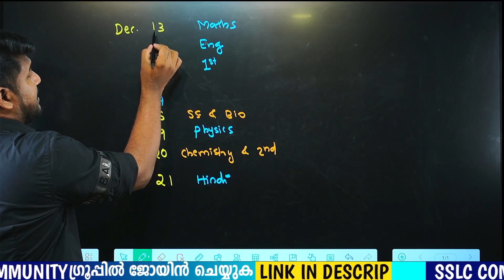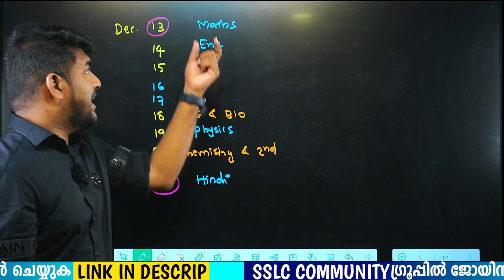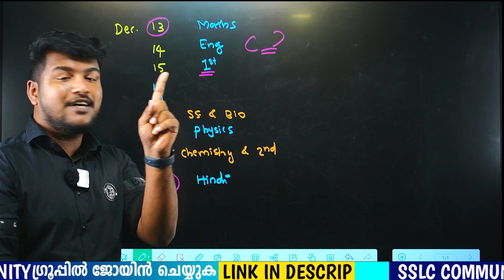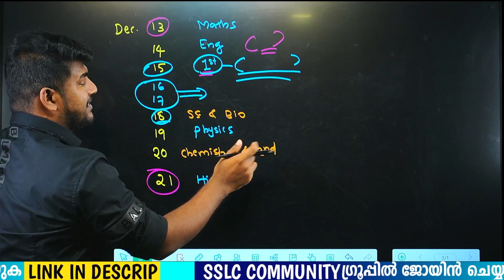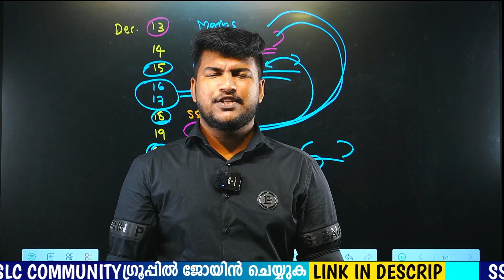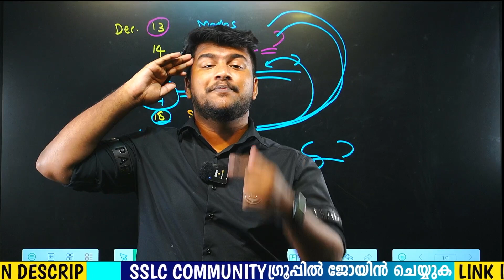sslc students happy news from government education department 👌🏿👌🔥🔥